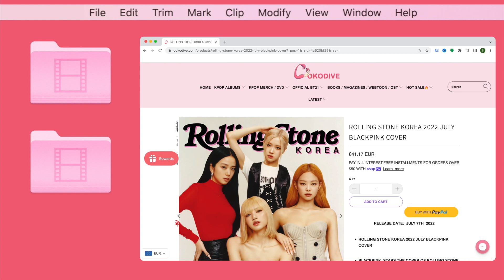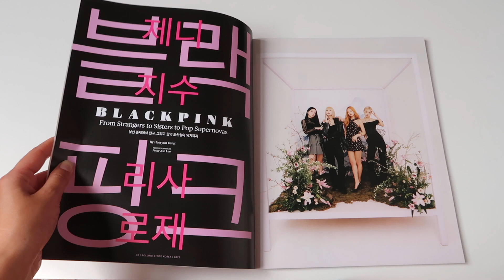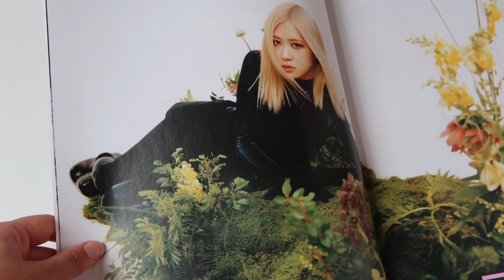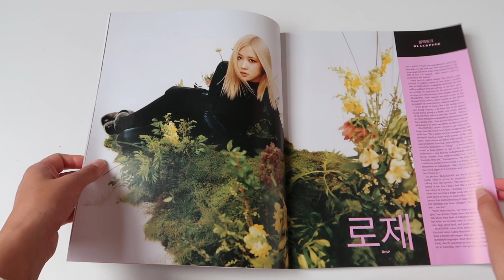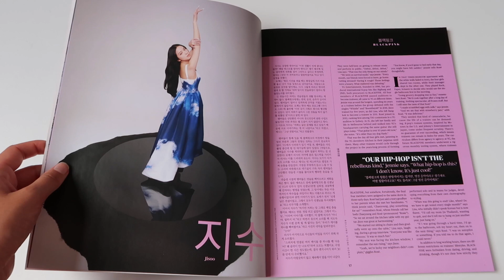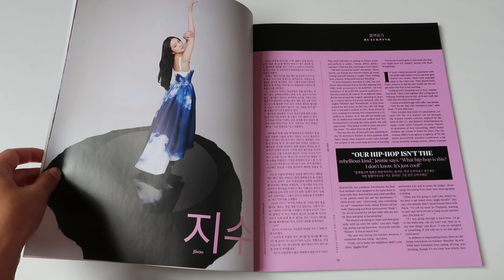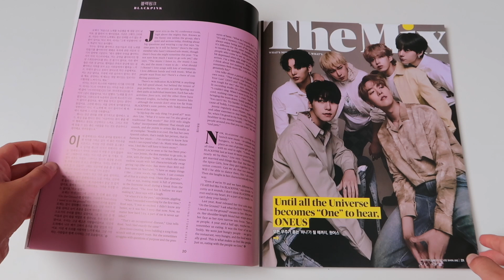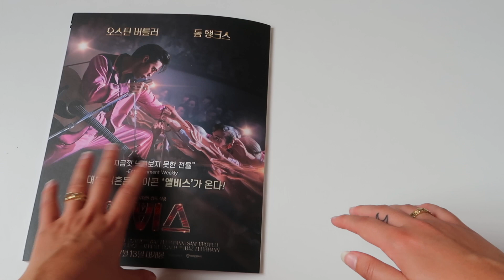unboxing: BLACKPINK x ROLLING STONE KOREA JULY 2022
Hi Cokodivers! Really hope you enjoy this unboxing of the BLACKPINK x ROLLING STONE magazine. Thank you for all your love and support!

2 lucky winners will receive this amazing magazine! In order to participate:
2. Like this video
3. Follow @sanne_vander on Instagram
4. Comment your favorite BLACKPINK song
5. Share with all your friends :)